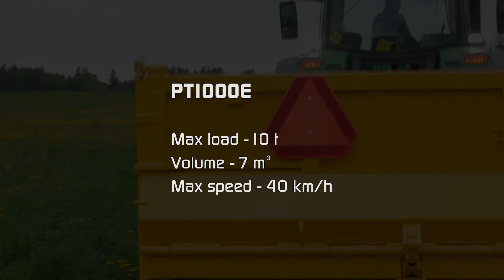Palmse Trailer D1000E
Specification, presented in product video may differ from country to country, depending on local Road Administration.